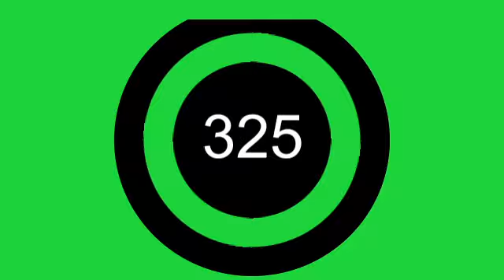How to Dominate at Event Marketing - Featuring Spencer Ward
We’ve all been to events and seen some killer sponsorship tents, where we’ve been blown away by how much fun it was, with games they played and their offerings.

How many of you can remember some of those great sponsor promotion events even today?  I can!

We buy based on experiences we have.  And I can say that I’ve personally done business with companies that put together a fun experience at these events, not just because I thought they could solve my problem, but also because I met them in-person, and simply liked their vibe!

So let’s talk about five ways you can dominate your next sponsorship event!

In this episode, Host Spencer Ward runs through some in-person promo ideas that he’s seen work; making companies and products extremely memorable.

If you'd like to be featured on an episode go to theidahobusinesspodcast.com to APPLY!